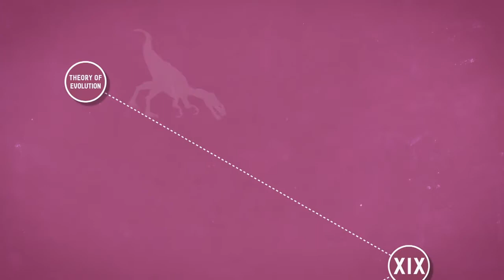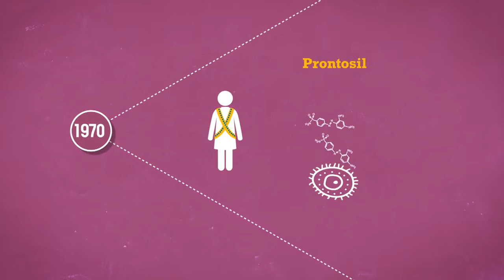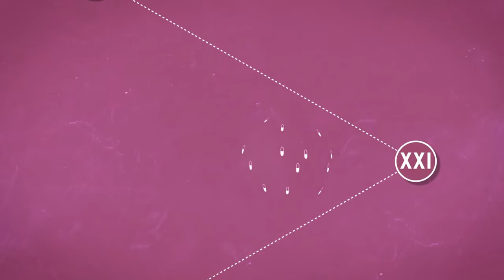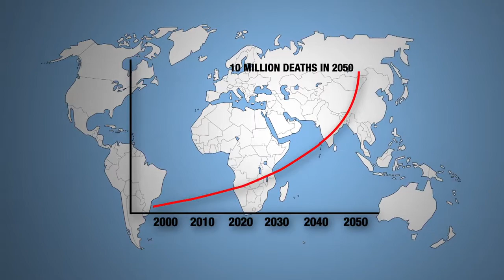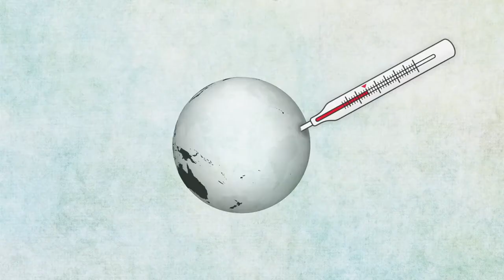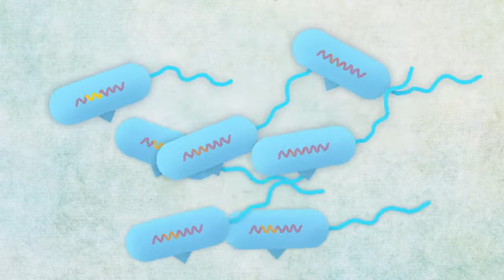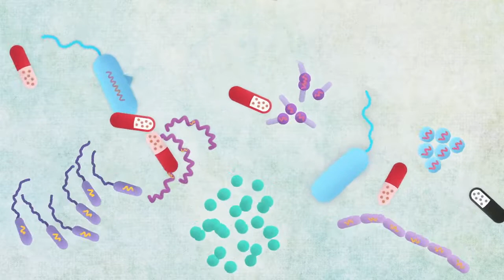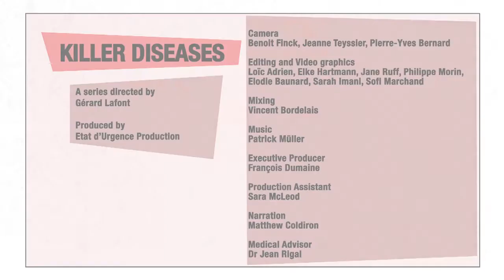Killer Diseases - ANTIBIOTIC RESISTANCE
Antibiotics are medicines used to treat bacterial infections but when bacteria start to protect themselves from these medicines, it leads to antibiotic resistance. This kind of resistance has become one of the biggest global threats to public health. Antibiotic-resistance already results in 700,000 deaths annually and the number of victims could be as much as 10 million by 2050… if nothing is done.
In countries like India, where antibiotics can be bought easily without a prescription, the emergence and spread of resistance has become severe. These drugs are often over-prescribed by medical practitioners and over-used by the people.